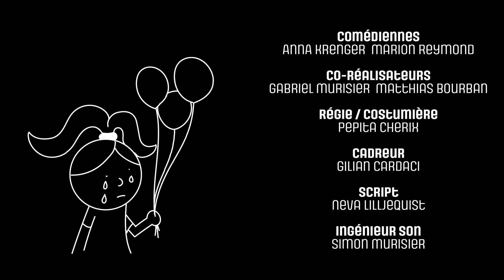Hélium2 de l'équipe Cut cut cut - Lyon